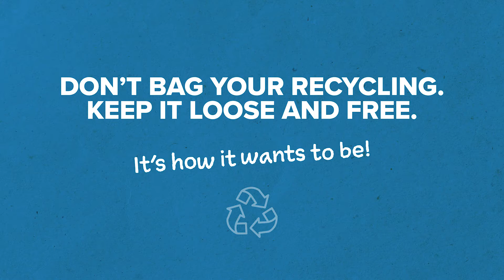Should We Bag Our Recycling?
Different councils may have different recycling suggestions.